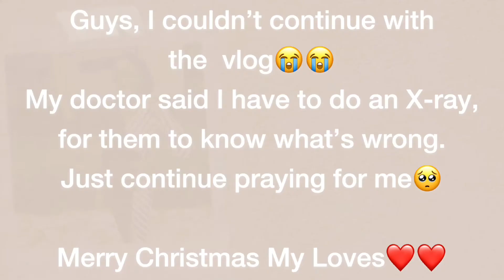VLOGMAS 2: I BROKE MY NECK😭||UNBOXING A PACKAGE|| SHOPPING FOR CHRISTMAS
Hey Subbiesss🥳
Merrryyyyy Christmas
In this Vlog, I planned to bring you guys along on how my Christmas week was about to go, until something tragic happened 😪💔

To know what happened, click on the video to watch